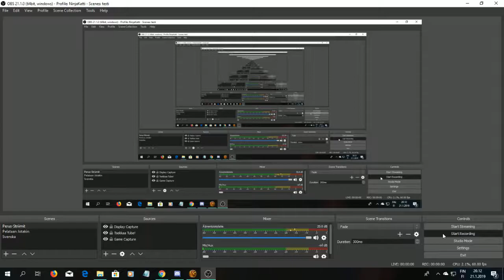SWTOR Aravira 7, Knights 87, And Then Their Secrets Will Be Laid Bare